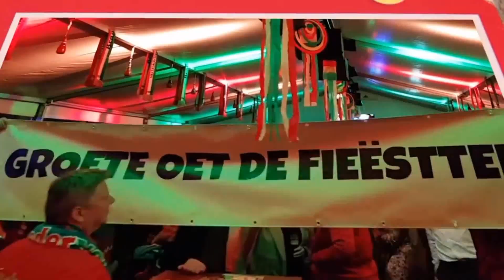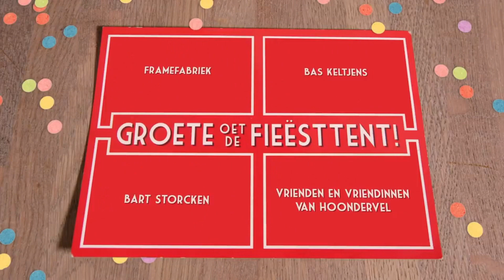Hoondervel - Groete Oet De Fieësttent (DJ Kicken Remix)